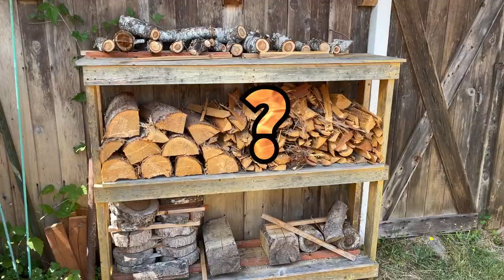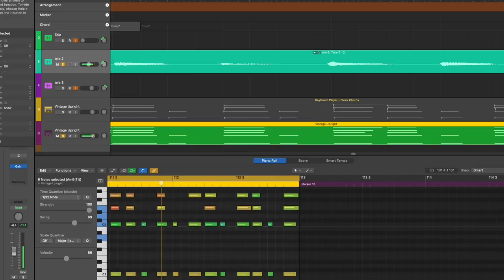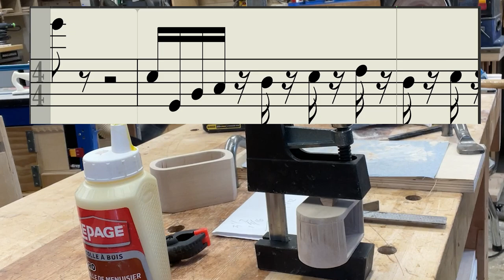Firewood Bandsaw Box (With orginal tune called "Bandsaw Box)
I made the bandsaw box in an afternoon and it has flaws, but I think it's charming in its crudity! The music and the video took a lot longer than making the box. A LOT longer.